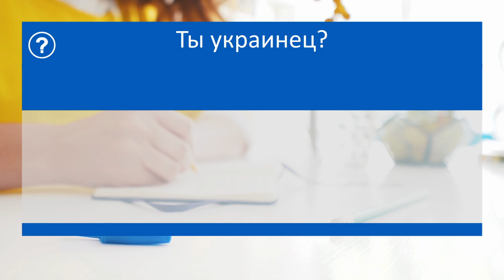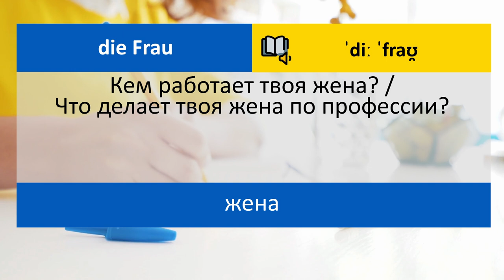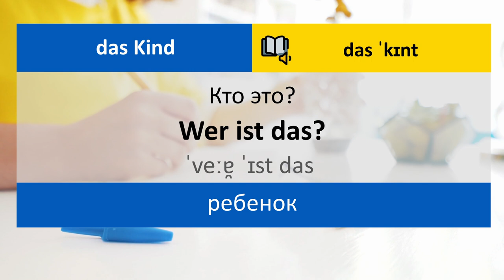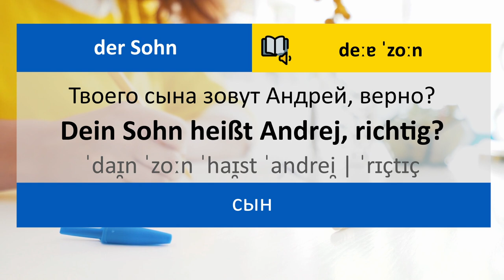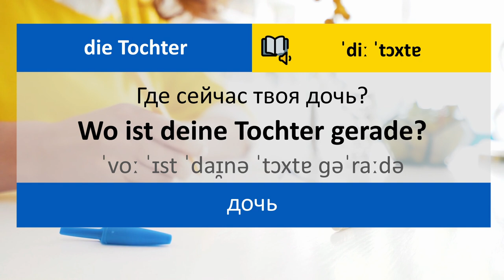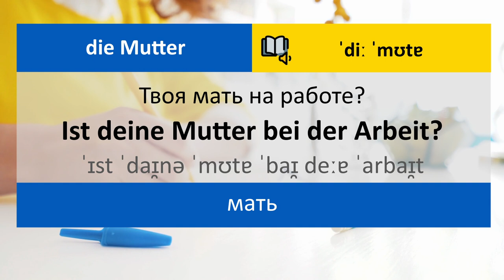🇩🇪 Простые фразы для общения на немецком языке | Немецкий с нуля | Беженцы из Украины в Германии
📌 Сегодня предлагаю поговорить о простых, но важных фразах на немецком языке. Они пригодятся для того, чтобы рассказать о себе и семье: сообщить как зовут, откуда, когда и с кем приехали.
Вы узнаете  не только возможные варианты ответов, но и услышите типичные вопросы на эту тему.

📌  Международный фонетический алфавит
- по этой ссылке можно прослушать звуки

📚 Хотите выучить немецкий язык, общаясь с носителем?
Найдите учителя на ITALKI и получите $10 в подарок после первого урока.

🎬‌ ‌Временные‌ ‌метки‌ ‌ ‌
00:00 - Вступление
00:53 -  Простые фразы для общения на немецком языке